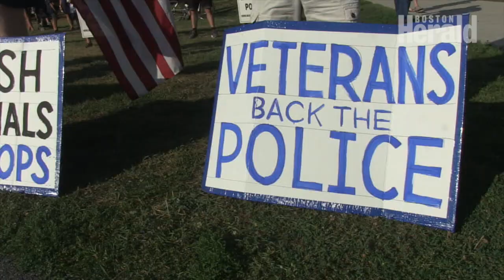Massachusetts cops rally against police reform bill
Local police officers want Governor Charlie Baker to veto a bill under debate on the State House that limits qualified immunity protections. (Herald video by Meghan Ottolini)